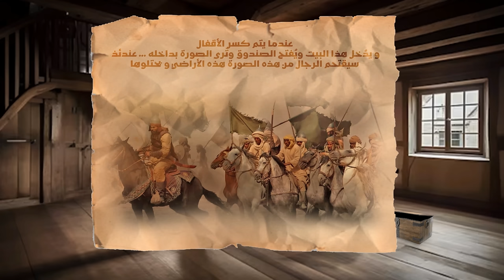فتح الأندلس | هل كانت فتاة سببا في فتح المسلمين للأندلس ؟! ( الحلقة ١ )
بعد إستقرار الأوضاع في الدولة الأموية ... وجه الأمير الجديد قواته نحو الغرب لإعادة السيطرة على بلاد المغرب الأقصى بعد ضياعها من المسلمين في السنوات الماضية ... فإنطلق موسى بن نصير و طارق بن زياد يطيحون بكل من كان يقاومهم .. حتى وصلوا على أطراف القارة الأفريقية ...
وفي نفس الوقت كانت هناك أحداث خطيرة تدور في شبه الجزيرة الأيبيرية ... أحداث لم تكن في الحسبان و لكنها ستغير من تاريخ الجزيرة للأبد ... فتُرى ماذا حدث بأيبيريا و كيف كانت تلك الأحداث سببا في تدخل المسلمين بها ؟؟

بإمكانك دعم القناة و الانتساب لها عن طريق الاشتراك في إحدي العروض المقدمة و التمتع بمزايا خاصة عن طريق الضغط على هذا الرابط

( حسابات القناة على السوشيال ميديا )

المصادر :
كتاب فتح المسلمين لأسبانيا - الجنرال أكرم
 كتاب تاريخ الرسل والملوك - الطبري
كتاب الكامل في التاريخ - ابن أثير
تاريخ ابن خلدون
البيان المغرب في اختصار أخبار ملوك الأندلس والمغرب - ابن عذاري المراكشي
A history of Muslims in Spain - Dozy